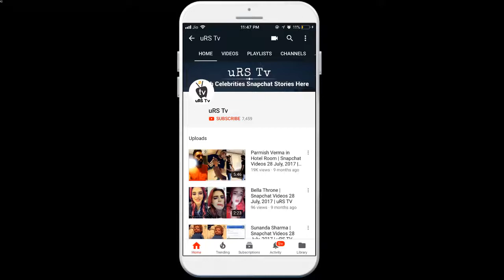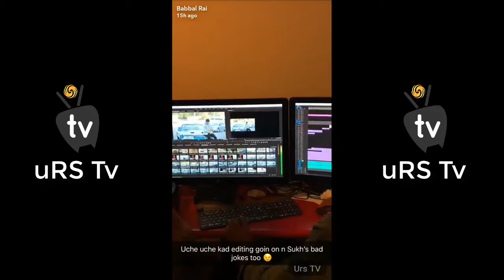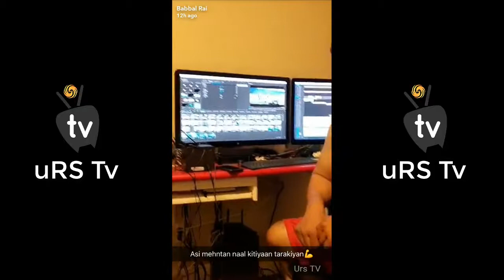Babbal Rai | Snapchat Videos | 14 May, 2018 | uRS TV